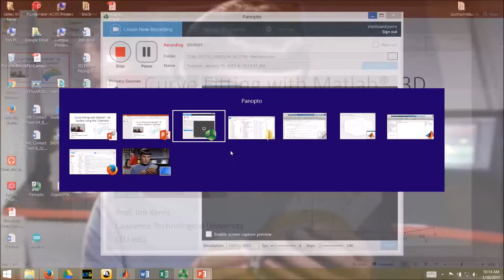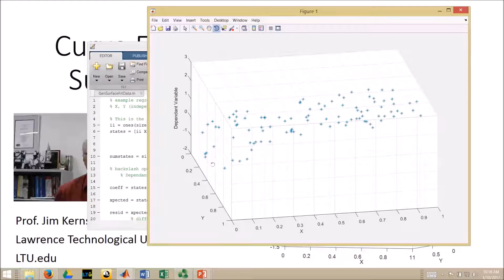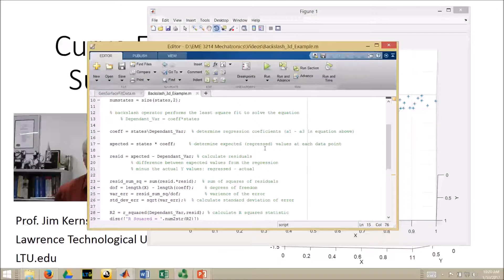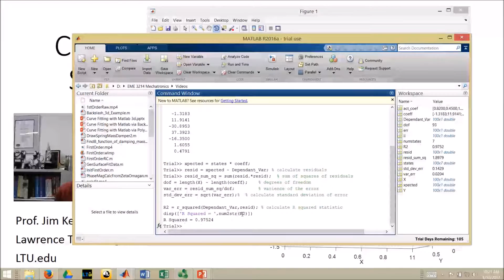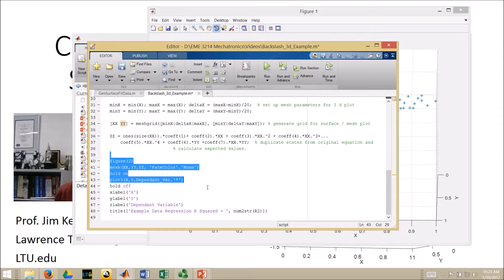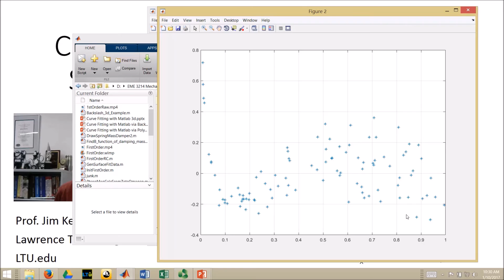Curve Fitting with Matlab® 3D Surface via \: Example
Use of the backslash (matrix left divide) to fit a surface to data with 2 independent variables and an interaction.

Please consider contributing to this channel by creating closed captions for this and my other videos.